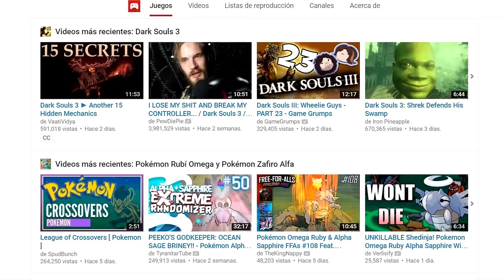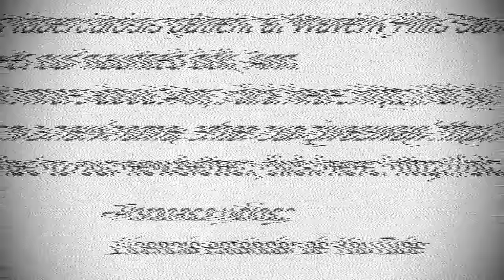Transmision En Youtube Aterradora (En vivo ahora) - Terror en 3, 2, 1 - TheCrissAlfa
Miniatura en proceso...